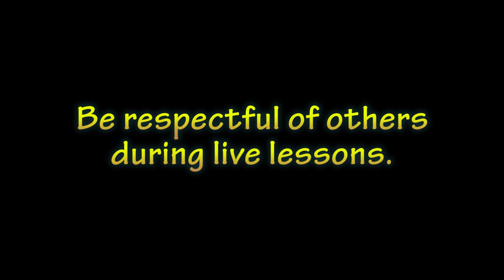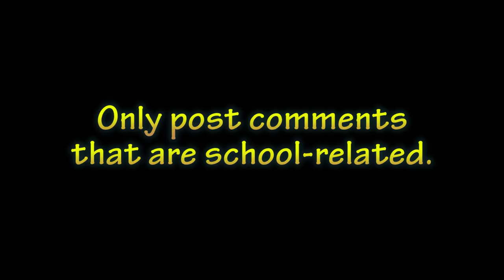Rules of the Digital Classroom: Proper Etiquette for Online Learning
Distance learning is here. Students take online classes, collaborate over the web, and use Google Classroom to manage their time in the digital classroom.

This funny distance learning rules PSA will help teach our students how to behave in a digital classroom. They need to make a quiet workspace for themselves, keep their focus during an online course, and learn the proper etiquette for Zoom or another live video conference.

So let's take a moment and learn the Rules of the Digital Classroom. Come on, it'll be fun!